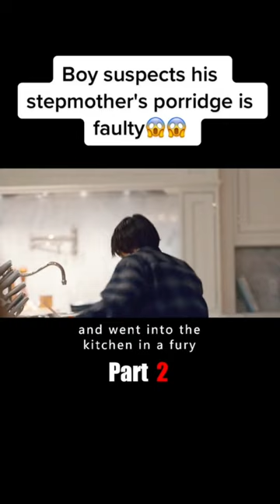Boy suspects his stepmother's porridge is faulty😱😱